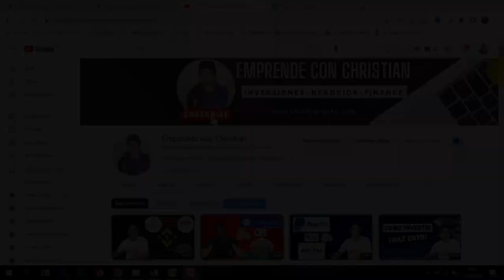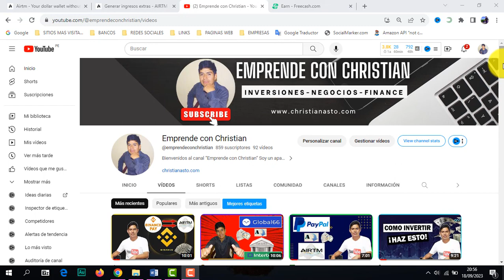💻Invitacion a Mi Nuevo Canal "EMPRENDE CON CHRISTIAN" (Haz de tu Talento un Gran Negocio💲)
Amigos suscriptores les hago una Invitacion a Mi Nuevo Canal "EMPRENDE CON CHRISTIAN" (Haz de tu Talento un Gran Negocio💲), Espero contar con sus apoyos: suscribete, dale un like, comparte y deja tus comentarios es la mejor ayuda saludos.